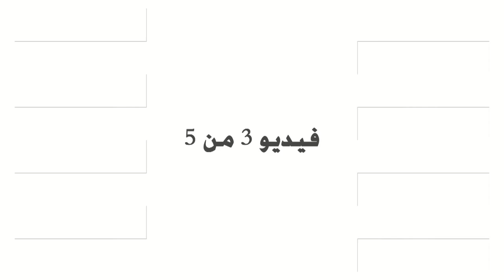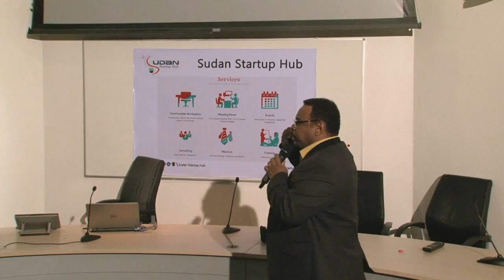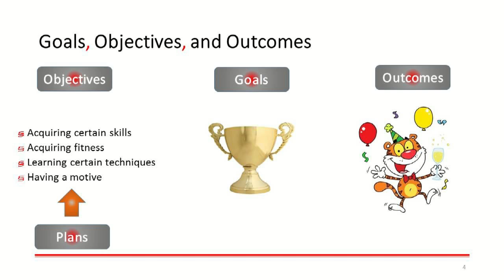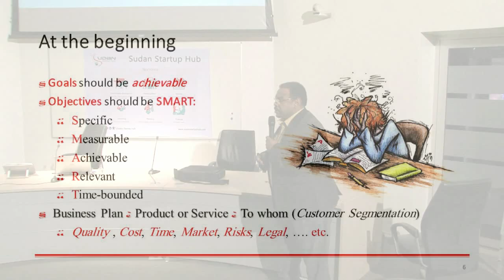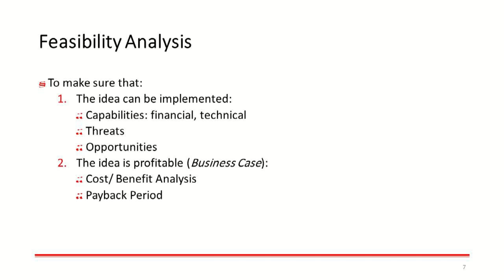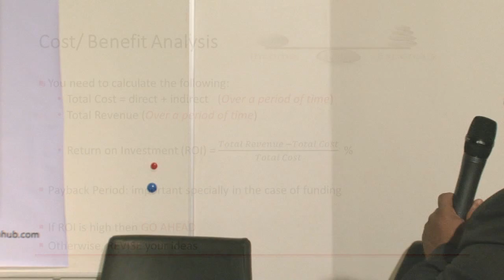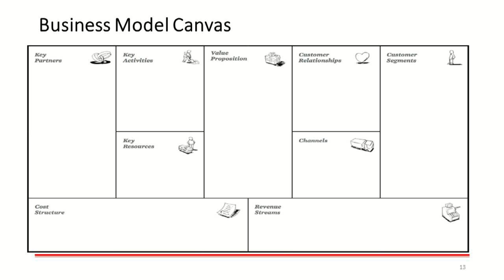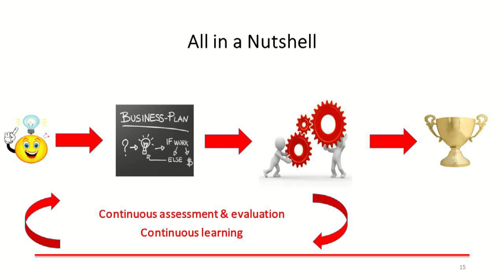From Idea To Implementation | Mr. Tarig Ahmed Khalid | Sudan Startup Hub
المتحدث - طارق أحمد خالد
المدير العام - شركة الأنظمة المالية والمصرفية المحدودة FBS

طارق أحمد خالد مهني محترف في ادارة المشاريع/ هندسة البرمجيات/ تحليل الأعمال وحاصل على عدد من الشهادات العالمية PMP – CBAP – CEC - وعضو في عدد من المؤسسات الإحترافية العالمية (PMI – IIBA – ISACA – INCOSE - IEEE) وهو اول سوداني حاصل على على شهادة محلل أعمال (محترف تحليل أعمال معتمد CBAP)) ) من المعهد الدولي لتحليل الأعمال IIBA وبالإضافة لكونه المدير العام لشركة الأنظمة المالية والمصرفية المحدودة خالد حالياً هو الامين العام لجمعية مهندسي الكهرباء والإلكترونيات فرع السودان IEEE Sudan

 محور السودان للأعمال الناشئة عبارة عن مساحة عمل مشتركة مقرها بمدينة الخرطوم بالسودان، وسيتم إفتتاح المحور في النصف الثاني من العام 2015م. يعمل المحور علي تشبيك، تدريب، تقديم استشارات، واقامة مؤتمرات وورش عمل لمساعدة الشباب السوداني الباحث عن عمل/ الذين يعملون على تأسيس عملهم الخاص.

ورشة بعرف_بزنس من محور السودان للأعمال الناشئة عبارة عن ورشة لكل الحابين يتعلموا أسرار البزنس وفي هذه الورشة تواجد مجموعة من المخططين والتنفيذيين والمتخصصين في أكبر الشركات في السودان (زين - دال - فيليبس - شركة الأنظمة المالية والمصرفية المحدودة FBS - شركة بترودار لعمليات البترول) وشارك كل متحدث معرفته وخبرته في موضوع معين في البزنس مع الحضور بغرض تبادل المعرفة ومن اجل مساعدة المشاركين في تأسيس البزنس الخاصة بهم.